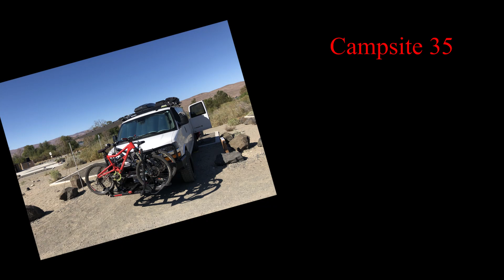S2:E23 - Sit Back and Chill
Sometimes life gets a little crazy and you just have to step back and take a moment (or a weekend) to relax and just chill. That's what we did this past weekend. camped, fished, SUPed and ate yummy food in Eastern Washington.